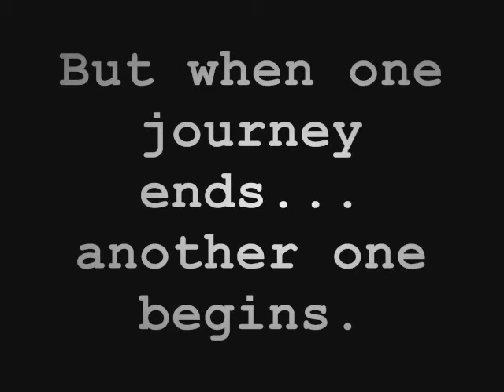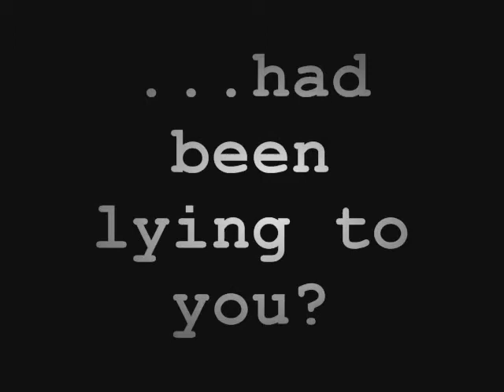Curious Incident of the Dog in the Night by M. Haddon book trailer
Curious Incident of the Dog in the Night, by Mark Haddon, book trailer created by Trent T. and Chelsea W. for notrequiredreading.com